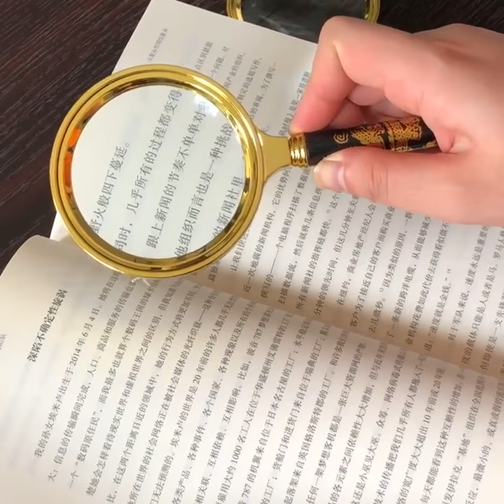10 times handle magnifying glass reading books, identification, inspection, map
About the item detail:

10 times handle magnifying glass reading books, identification, inspection, map

10x hand-held magnifying glass with excellent clarity and clarity for viewing small prints or objects.
It is ideal for magnifying jewelry, painting, carving, handwork, stamps, sewing, repairing gadgets, reading small fonts on bottles, etc.
Handheld magnifying glass, golden frame.
This magnifying glass can be used to focus light, such as concentrating the sun's radiation, creating a hot spot at the focus of the fire.
The best gift for the elderly and children.